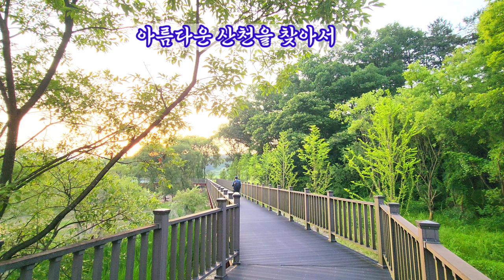금강호수 둘레길 / 금광저수지 / 시인박두진 문학길 / 안성에 가볼만한곳 / Anseong Geumgwang Lake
(촬영일:2024,6,6)
숲길이 아름다운
안성의 금광호수 둘레길에 다녀왔습니다
모든 구간이 숲길로 이루어져 있어서
더운줄 모르고 자연의 소리와 함께 즐거운 여행길이였습니다
코스는: 수석정에서 혜산정을 거쳐 청록뜰까지
대략 2,5km정도로 왕복 2시간이면 충분하다